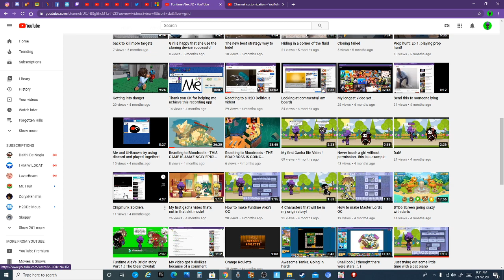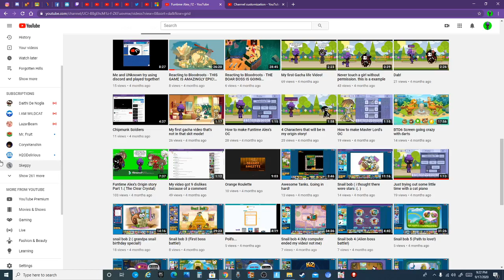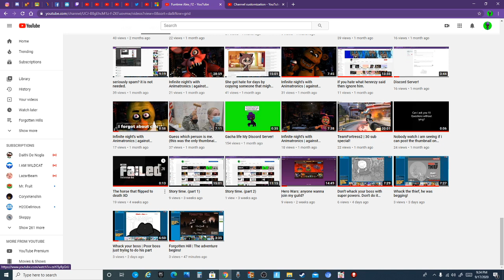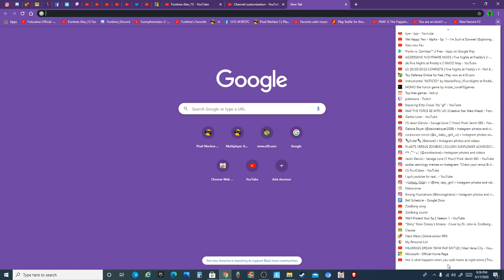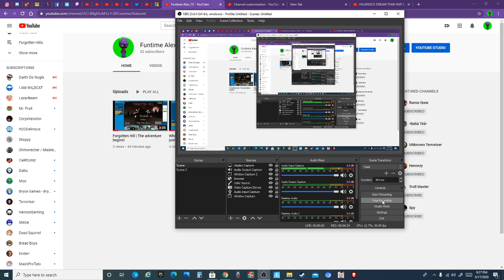Channel Trailer (probably need to change it up a bit better)